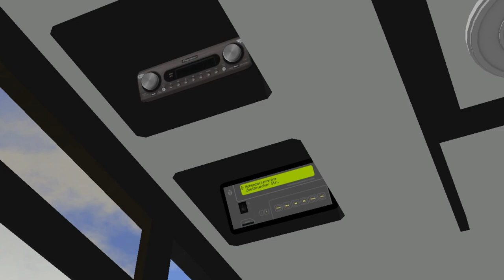Maz 103.465 2008 op (orange) on Berlin-Spandau 2017; Line: 56 -- Max.-Kolbe str. - Zoologic. Garden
It's Maz 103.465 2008 op with orange scoreboard.

Engine: Dailer Chrysler OM906La Euro 3
Gearbox: Voith 3-steps